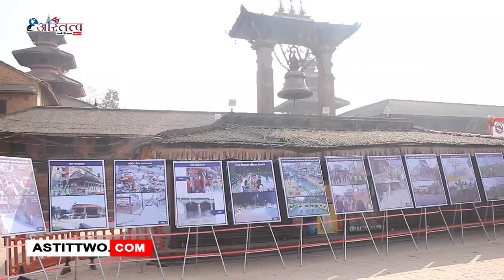पाटर दरबार क्षेत्रमा आजदेखि फोटोप्रदर्शनी ललितपुर नगर प्रहरीले गरेका काम फोटोमा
ललितपुर ः ललितपुर महानगरले आफ्नो स्थापनाको एक सय ४ औं वर्ष प्रवेशको अवसरमा फोटो प्रदर्शनी आयोजना गरेको छ । ललितपुर नगरप्रहरीको संयोजनमा आयोजित फोटो प्रदर्शनीमा महानगरप्रमुख चिरीबाबु महर्जनले शुक्रबार एक कार्यक्रमबीच उद्घाटन गरेका छन् । पाटन दरबार परिसरमा २ दिनसम्म चल्ने फोटो प्रदर्शनीमा ललितपुर महानगरभित्र नगरप्रहरीले गरेका काम समेटेर खिचिएको फोटो राखिएको छ । फोटो प्रदर्शनीको उद्घाटन गर्दै नगरप्रमुख चिरीबाबु महर्जनले नगरप्रहरीले गरेका कामका कारण ललितपुर सफा सन्दुर र व्यवस्थित भएको बताए । उनले भने्,‘नगरप्रहरीको टिमलाई म विशेष धन्यवाद दिन्छु, उहाँहरु सहरलाई सुन्दर र व्यवस्थित बनाउन थप मिहिनेत गर्दै अघि बढ्नु हुनेछ ।’ उपप्रमुख मंजली शाक्य बज्राचार्यले ललितपुर महानगरलाई समृद्ध बनाउन नगरप्रहरीको भूमिका महत्वपूर्ण भएको बताइन् । कार्यक्रममा महानगरका प्रमुख प्रशासकीय अधिकृत गणेश अर्याल, २९ वटै वडाका वडाअध्यक्ष, कार्यपालिका सदस्य र वडा सदस्यहरुको उपस्थिति रहेको थियो ।